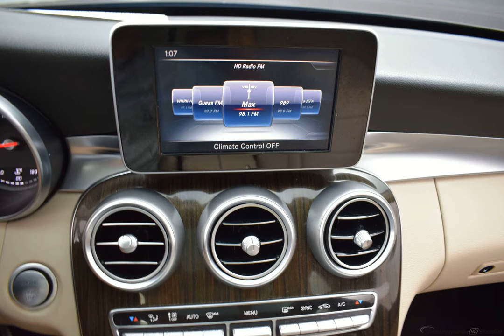2015 Magnetite Black Metallic Mercedes-Benz C-Class 4D Sedan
Used 2015 Magnetite Black Metallic Mercedes-Benz C-Class 4D Sedan C 300

Reviews:
  * Swift and smooth acceleration; whisper-quiet interior; easy-to-use regenerative braking; attentiveness monitoring system that warns drivers when they exhibit signs of drowsiness behind the wheel; a nice palette of options. Source: Edmunds
Options And Features: